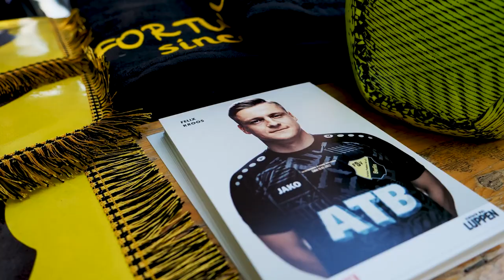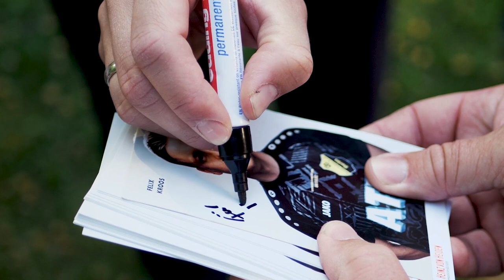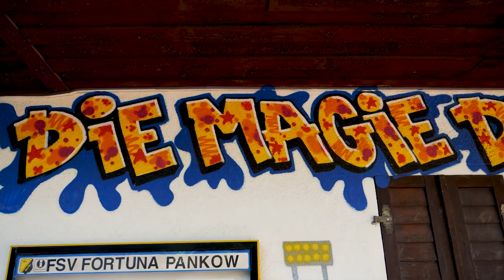Einfach mal Luppen goes Bezirksliga: Das Comeback von Felix Kroos bei Fortuna Pankow im Film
"Das ist die Basis. Ich hoffe, wir konnten ein paar Herzen erfreuen und ein paar davon sagen: Geil, ich geh mal wieder zum Amateursport hin" (Ralf Schikowski, Vereinspräsident Fortuna Pankow)

Bereits Mitte November war klar: Ex-Union-Profi Felix Kroos wird nach seinem Karriereende im letzten Sommer sein Fußball-Comeback geben. Aber nicht im Profisport, sondern in der Berliner Bezirksliga Staffel 3 beim FSV Fortuna Pankow. Wie es dazu kam? Im Podcast „Einfach mal Luppen“, den der 31-Jährige gemeinsam mit Bruder Toni Kroos betreibt, veranstalteten die beiden Greifswalder im vergangenen Herbst die „Felix Kroos-Vereinschallenge“. Hier bewarben sich etliche Amateurklubs, 17 davon traten in der Folge in unterschiedlichen Wettbewerbsdisziplinen an. Ziel war es, mehr Aufmerksamkeit auf den Amateursport zu lenken, dessen Vereine meist zu kurz kämen, wie Felix Kroos selbst sagte. Am Ende gewann der Achtligist Fortuna Pankow, der „noch etwas mehr Herz“ bewies als die Konkurrenz.

Am Sonntag war es dann so weit. Im Heimspiel gegen Schwarz-Weiß Spandau feierten über 1500 Fans, darunter dutzende Pankow-Ultras, den Gastauftritt von Felix Kroos im Kissingen-Stadion im Norden Berlins. Schon zwei Wochen zuvor hatte er die Mannschaft beim Training überrascht. Standesgemäß brachte er seinen neuen Teamkollegen direkt mal zwei Kästen Bier mit. Eingefunden hatte er sich also prächtig, wie er sich am Ende am Pflichtspiel schlug und warum das ganze Projekt dem Verein und dem gesamten Amateurfußball guttut, erfährst du oben im Video.

Deutschlands echter Fußball bei KICK.TV

Die geilsten Geschichten und Spiele aus den deutsche Amateurligen siehst du jede Woche bei KICK.TV. Egal ob Kreisliga, Bezirksliga oder Regionalliga. Ob Interviews, Hintergrundgeschichten oder Spielzusammenfassungen. Wir sind überall, wo es echte Typen, echte Stories und echte Emotionen gibt. Das ist KICK.TV, die Videoplattform für den echten Fußball!

Produktion und Schnitt: Ayat Mohamad & Julius Opaschowski
Regie: Jonas Wahl

In freundlicher Zusammenarbeit mit Studio Bummens